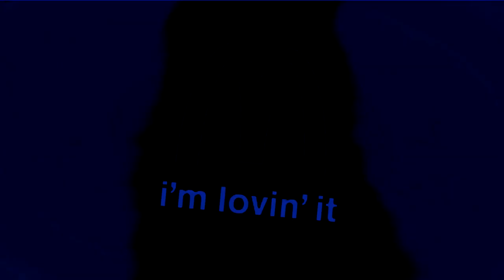(REQUESTED) McDonald's Ident 2014 Effects Extended in Ensemble Effect 6.0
Credit to @euanbarcenasssecondaccount4854